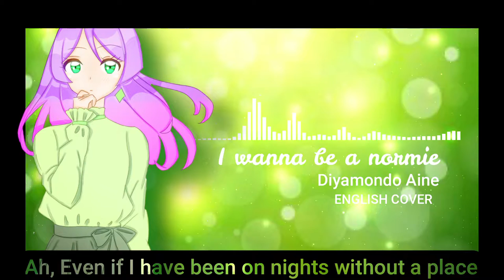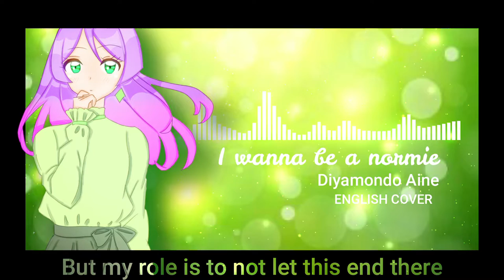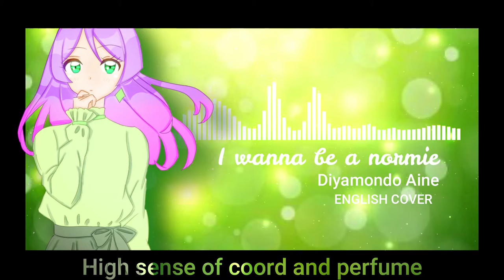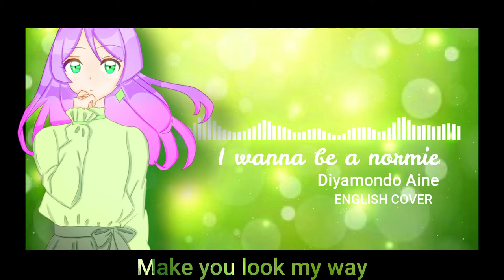{mafumafu} I wanna be a Normie ENGLISH COVER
I WANNA BE A NORMIE (MAFUMAFU)

「it would be nice if everyone fell in love equally?」

✰Lyrics\Mix\Vocals：Diyamondo Aine